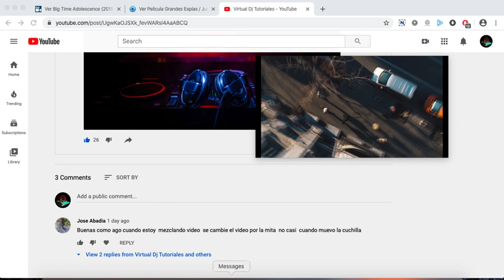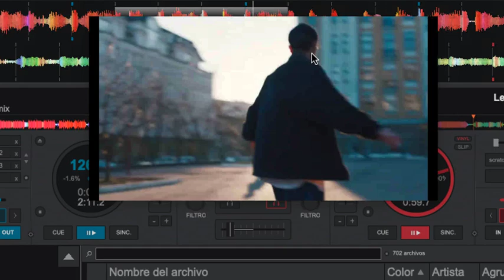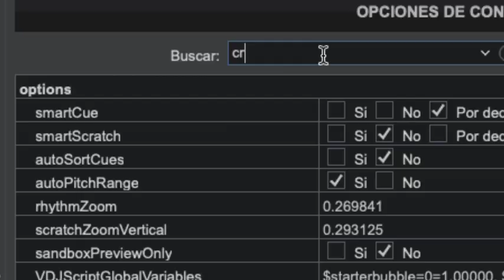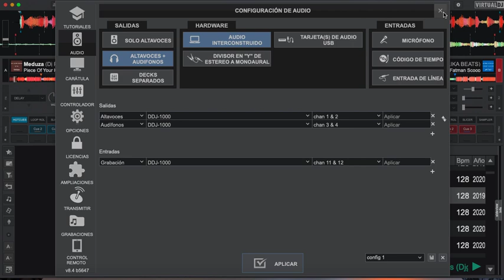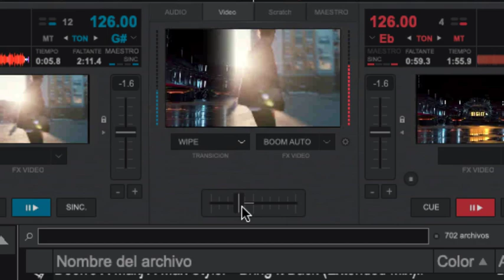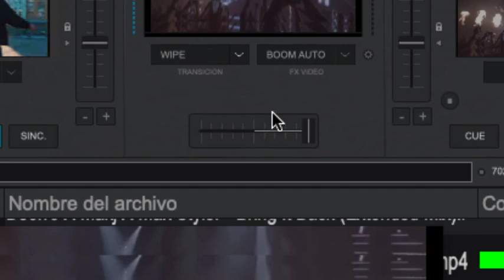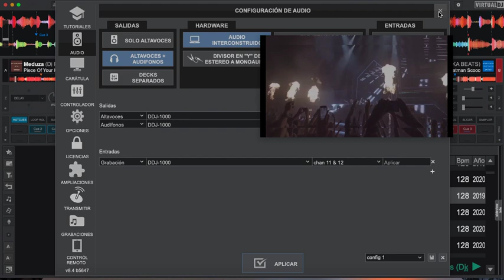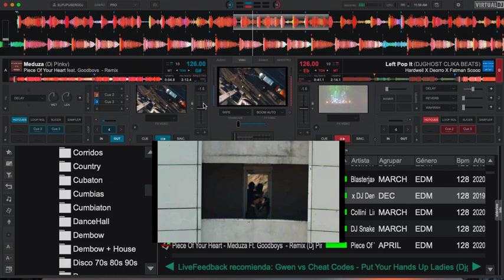3 FORMAS DE UTILIZAR EL CROSSFADER CON VIDEOS VIRTUAL DJ TUTORIALES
3 FORMAS DE UTILIZAR EL CROSSFADER CON VIDEOS VIRTUAL DJ TUTORIALES
1. AUTOMATICO
2.MANUAL
3.SEPARADO
MIRA EL VIDEO Y APRENDE A COMO ACTIVARLE ESTAS FUNCIONES AL CROSSFADER Y UTILIZA LA QUE TE OFRESCA MAYOR RENDIMIENTO EN TUS SETS.